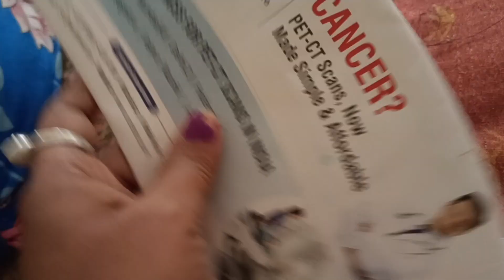সবাইকে ভালো ভাবাটা আমার সবচেয়ে খাড়াপ অভ্যেস। আজ ডাক্তার দেখিয়ে আসলাম 🙂।।